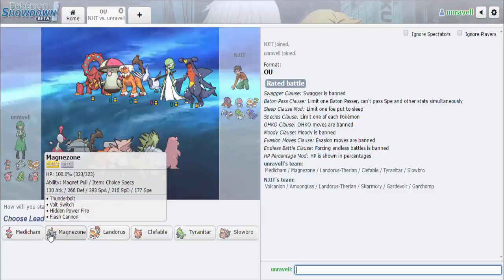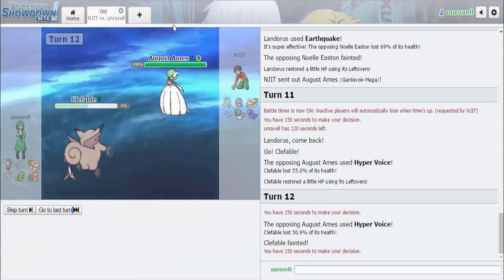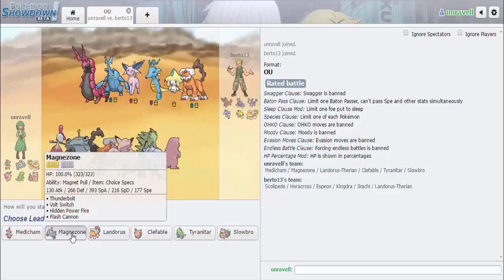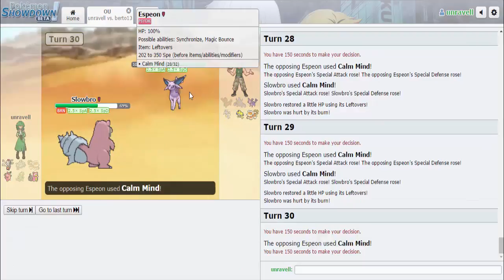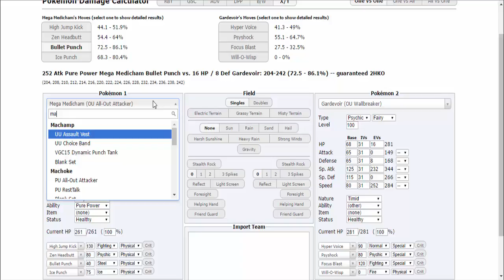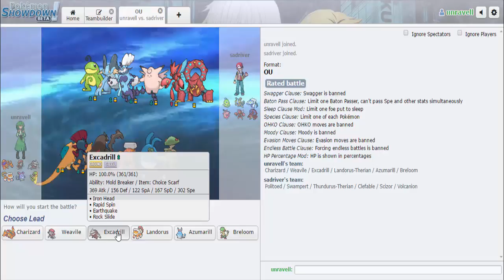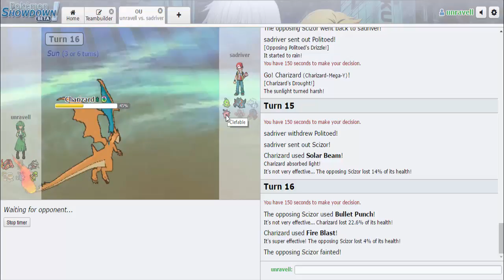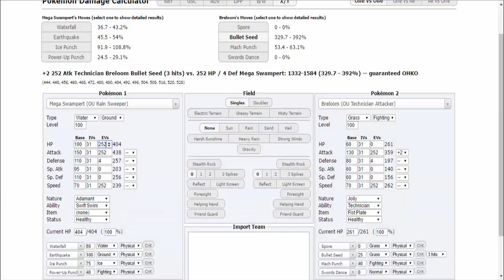Pokemon Showdown Live: ORAS OU I Relicanth beat these legends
check the vid I took the clips from XD